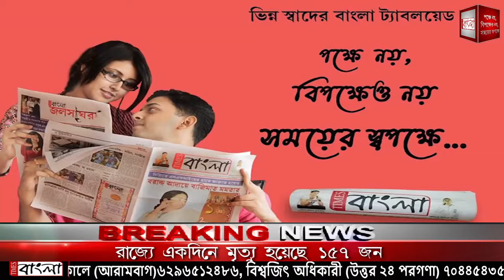ভোট-পরবর্তী হিংসার ঘটনায় ফের উত্তপ্ত জামুরিয়া